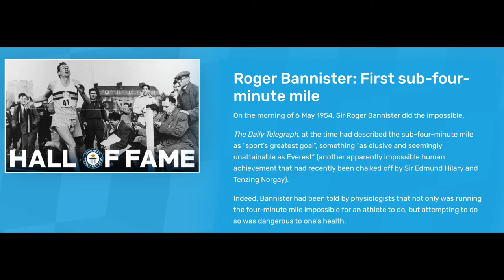Grades Do Not Tell the Story of a Child - An InnovatorsMindset Clip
“Grades do not tell the story of a child.”

“Once it is done, people now believe they can do it…”

These two quotes are shared at the beginning and the end of this clip from The Innovator’s Mindset Podcast: The Biggest Barrier to Innovation is Sometimes Our Own Way of Thinking. When we challenge ourselves to create change, even when others believe it is not possible, we often create empowering practices that become standard in our classrooms. Hear the story that Couros shares about something deemed impossible being proven possible in this clip from The Innovator’s Mindset Podcast!